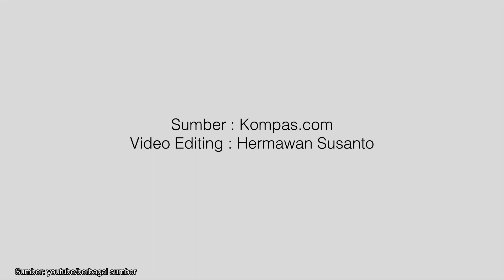Kenapa China Memiliki Hak Veto?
Dari 193 negara anggota PBB, hanya lima negara yang memiliki hak veto, yaitu: China, Perancis, Rusia, Inggris, Amerika Serikat. Lantas, kenapa China memiliki hak veto bersama dengan negara-negara Barat?